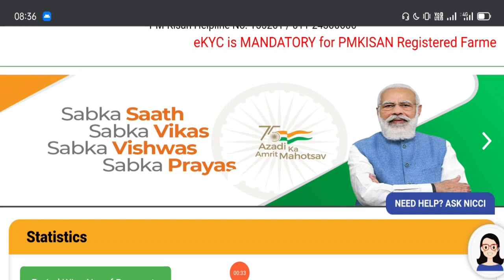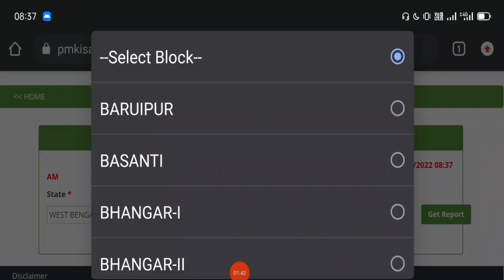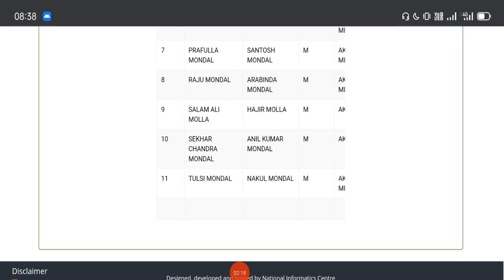একাউন্টে টাকা কবে ঢুকবে দেখুন || 2000 টাকা না পেলে এখনই দেখুন || PMKSNY 202 || pmkisan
প্রধানমন্ত্রী দিচ্ছে সবাইকে 2000 টাকা করে | 2000 টাকা না পেলে এখনই দেখুন || PMKSNY Money Check

Pradhan Mantri Kisan Sammann Nidhi is an initiative by the government of India in which all farmers will get up to ₹6,000 per year as minimum income support. The initiative was announced by Piyush Goyal during the 2019 Interim Union Budget of India on 1 February 2019.

md
PM-KISAN SCHEME 2020 ONLINE APPLY IN MOBILE PHONE.

How To Apply Pm Kisan Samman In Bengali West Bengal 2020.

Pm Kisan Samman Nidhi Scheme Apply Problem Solve 2020.

 samman nidhi yojana me aavedan kaise kare mobile se 2020.

 प्रधानमंत्री किसान सम्मान निधि योजना में ऑनलाइन आवेदन कैसे करे.

 kisan samman nidhi yojan 2020 on mobile phone.